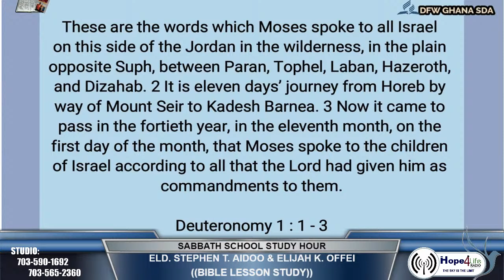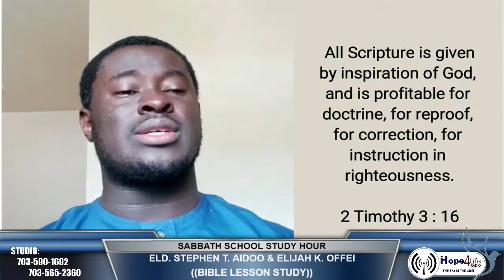SABBATH SCHOOL STUDY HOURELD. STEPHEN T. AIDOO & ELIJAH K. OFFEI(BIBLE LESSON STUDY)